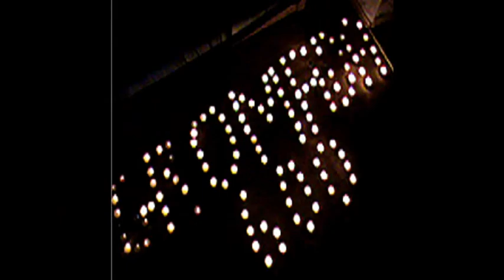Życzenia wielkanocne 2016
Cześć wszystkim!!! Za nie długo już święta więc pora wam złożyć życzenia świąteczne :)